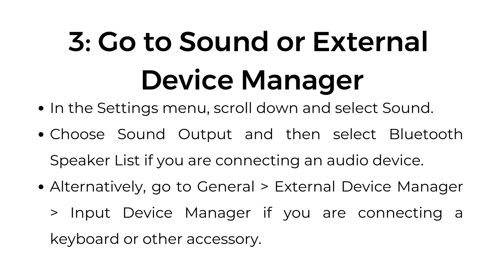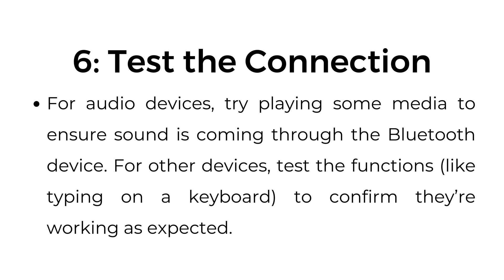How to Connect Bluetooth Devices to Samsung Smart TV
In this video, we explain how to connect Bluetooth devices to your Samsung Smart TV. From putting your Bluetooth headphones, speakers, or keyboard into pairing mode to navigating the TV settings and confirming the connection, we guide you through each step. We also show you how to test the connection and easily disconnect devices when needed.

00:00 How to Connect Bluetooth Devices to Samsung Smart TV
00:03 Turn on the Bluetooth Device
00:16 Access the Settings Menu
00:25 Go to Sound or External Device Manager
00:47 Select Your Bluetooth Device
00:56 Pair the Device
01:09 Test the Connection
01:22 Disconnecting the Bluetooth Device